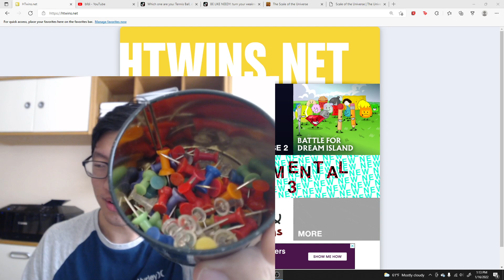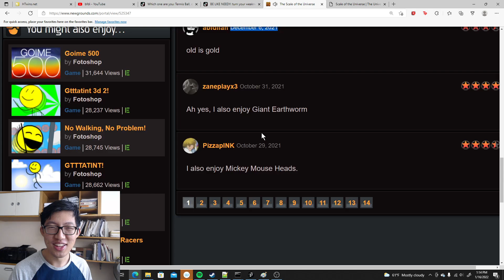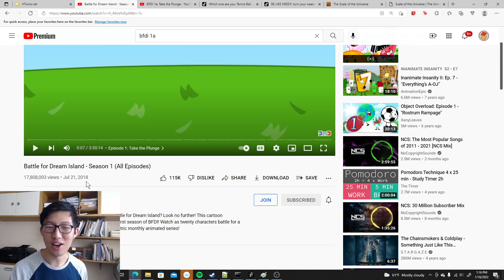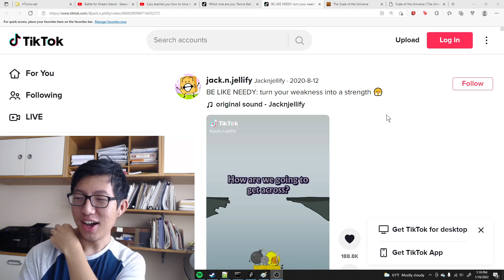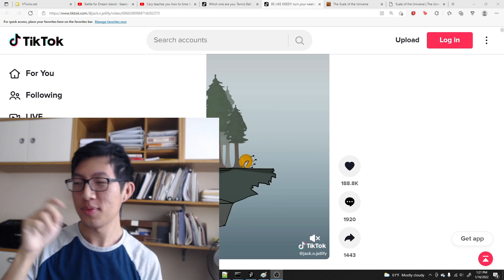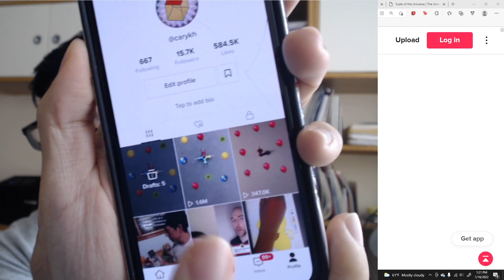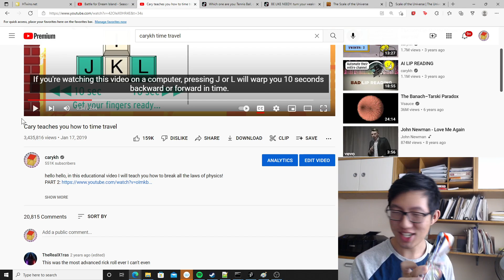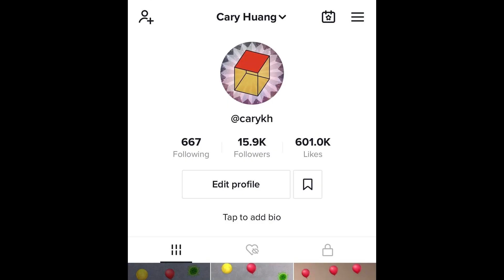POPPING TIKTOK OVERTAKES EVERY BFDI EPISODE IN 20 HOURS!!!! (tiktok plays at 9:23)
jan 18, 2022 update: It reached 1 million likes, hooray
march 6, 2022 update: It reached 10 million views and now it has 1.5 million likes